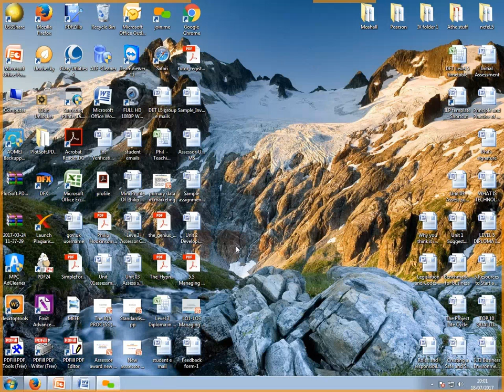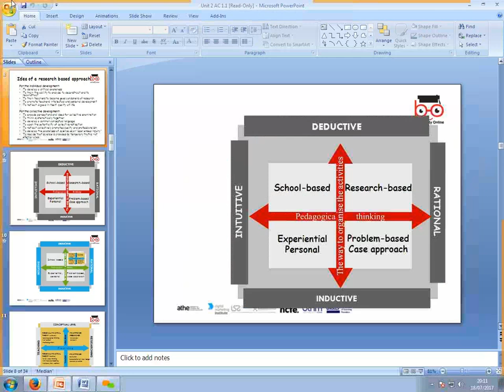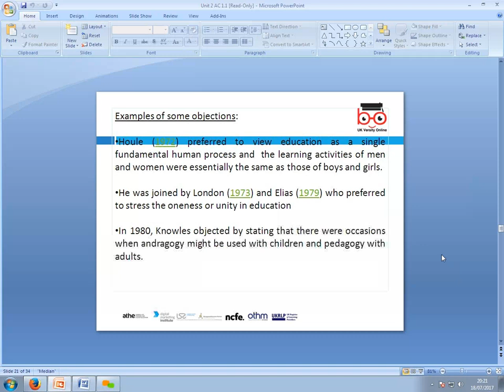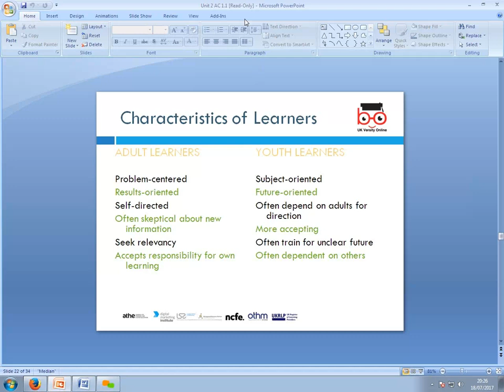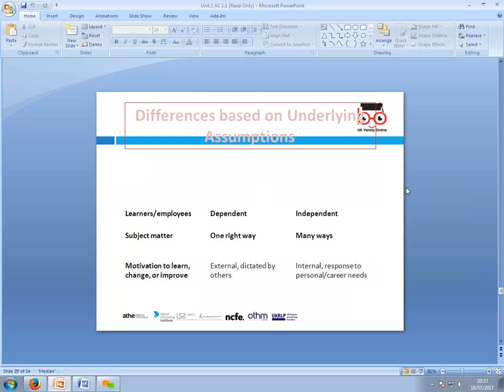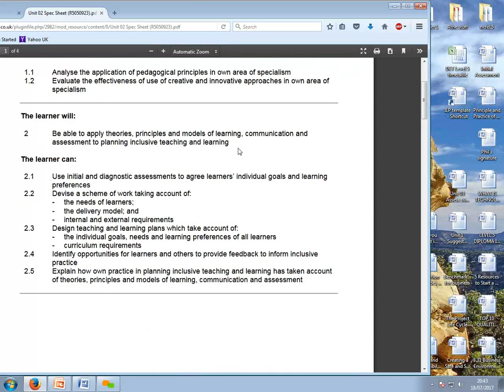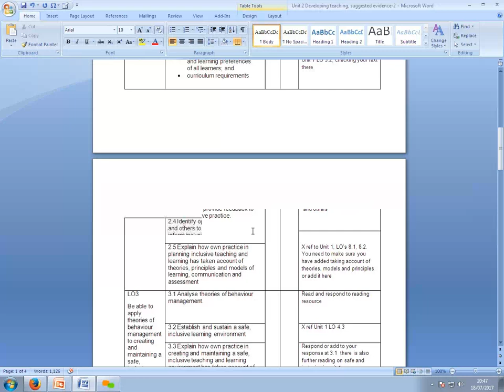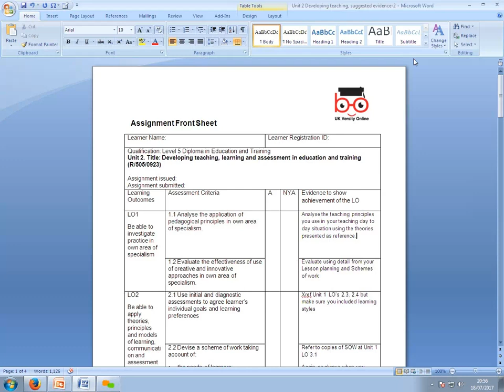NCFE Level 5 Diploma in Education and Training Unit 2 Developing teaching and assessment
Over the years the education portfolio has expanded to include accounting, business, computing, digital marketing, human resource management, healthcare, logistics, tourism, and teaching courses. UK Versity is British Accreditation Council accredited College and a centre for ATHE, Cache NCFE, OTHM and Pearson. All courses offered to learners lead to a UK university degree or master’s qualification in the areas of accounting, business, computing, management, or healthcare. UK Versity Online is included in  2018 Parliamentary Review - as one of the pioneering companies under the technology sector delivering British Education globally. In the last year, UK Versity has grown and now has a presence in the form of satellite centers in Manchester, Seoul, London and Istanbul.